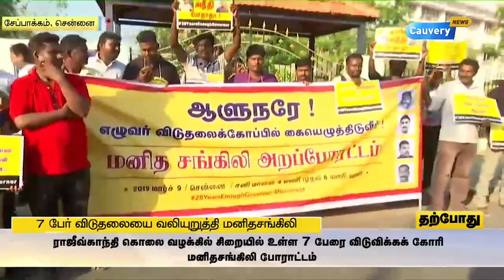7 பேரை விடுதலை செய்ய வலியுறுத்தி திருச்சியில் மனித சங்கிலி போராட்டம் | HumanChain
7 பேரை விடுதலை செய்ய வலியுறுத்தி திருச்சியில் மனித சங்கிலி போராட்டம் | HumanChain